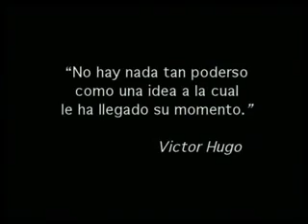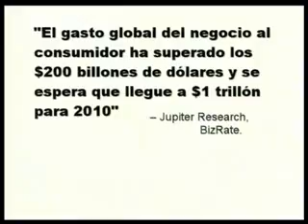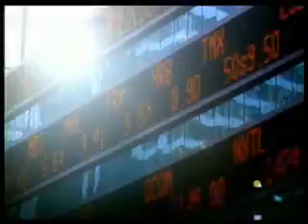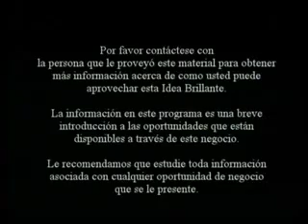oriflame lideres vendedores mejor top trabajo opotunidad dinero gratis multinivel emprendedor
¿Sientes que vives para trabajar en vez de trabajar para vivir? Si tu respuesta es si,debes dar rapidamente una revision a tu vida y pensar en lo que quieres,necesitas y deseas.